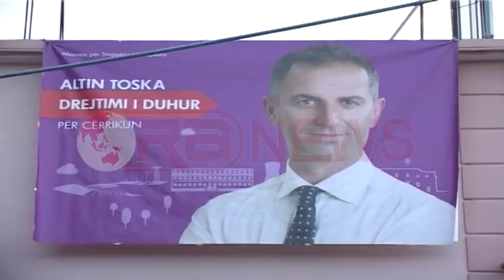Zhvillimi i zonave rurale, Haxhinasto: Altin Toska, alternativa e vetme për Cërrikun-Ora News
Zhvillimi i bujqësisë përmes lehtësirave nga pushteti vendor do të jetë fokus i bashkisë së re të Cërrikut, zotimi u bë nga kandidati i ASHE para banorëve të Gostimës. Altin Toska mori dhe mbështetjen e ministrit Edmond Haxhinasto.
Kandidati i ASHEpër bashkinë e Cërrikut  Altin Toska, i shoqëruar nga Ministri Edmond Haxhinasto bashkëbiseduan me banorët e fshatit Gostime. Haxhinasto vlerësoi programin e ofruar nga kandidati Toska për zhvillimin e zonave rurale, duke e cilësuar alternativë të vetme për të pasur një zhvillim të fshatit lënë në harresë nga keqqeverisja e vendorëve në vite.
 “Duan ujësjellësin, duan punë, duan qendrën shendetësore më të mirë, duan që në Cërrik të jetë shkolla më e mirë profesionale e bujqësisë, duan që të punojnë fason që do sjellë Altini , duan që të jetojnë si europianë, prandaj të gjithë do të votojnë Altinin”.
Altin Toska premtoi se Bashkia e re do të ofrojë punësim për të gjithë banorët, nëpërmjet bashkëpunimit me firma të huaja, për prodhimet bujqësore, si edhe do sistemohet infrastruktura rrugore.